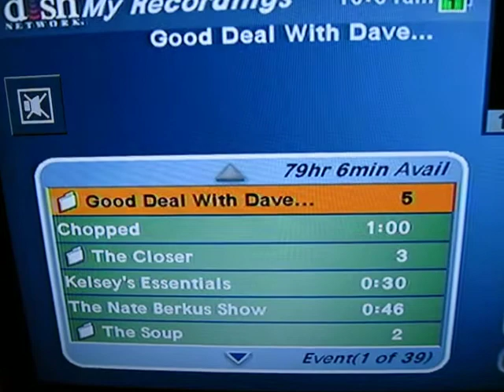Day 4 of Marion Smiths 31 day challenge - DVR cleanup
It seems silly but - my challenge for today was to "clean up" the DVR and make room.  We were down to 25 or so hours so I removed stuff so I can share the DVR more with my darling hubby.  Now we have almost 80 hours free to record.  Hurray for me (plus a few sad sighs for the stuff I deleted)